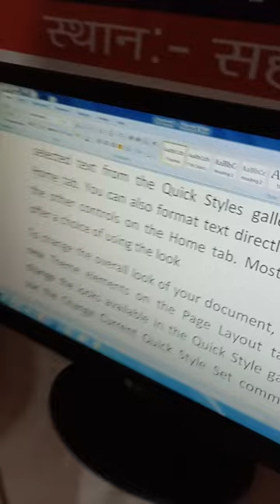एमएस वर्ड में Ctrl + Backspace का उपयोग | Use of Ctrl + Backspace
youtube shorts
video
Amir Sir Shorts